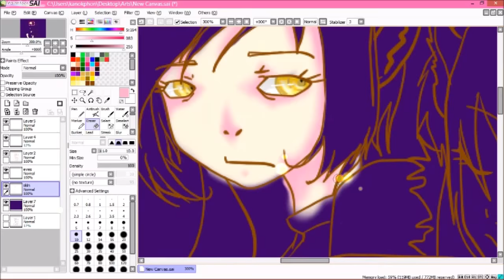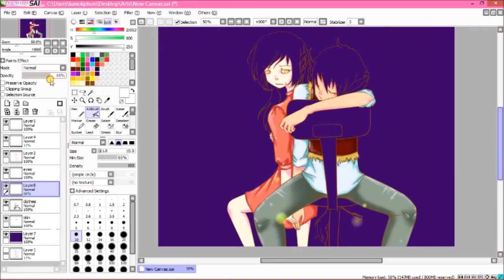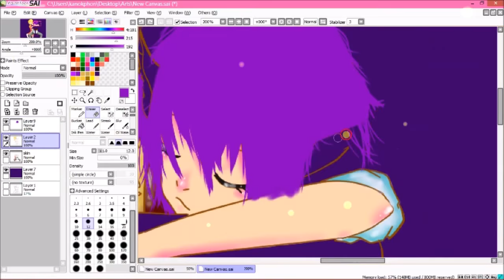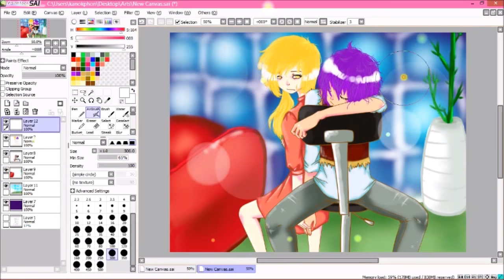Speed painting, waiting